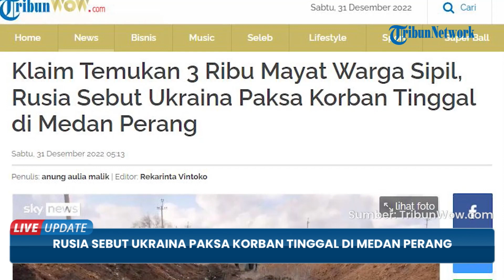Rusia Temukan 3 Ribu Mayat Warga Sipil di Mariupol, Sebut Dipaksa Kyiv Tinggal di Medan Perang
TRIBUN-VIDEO.COM - Rusia dikejutkan dengan penemuan sebanyak 3 ribu mayat di Mariupol, Ukraina.

Disebutkan, Ukraina memaksa ribuan korban itu sebelumnya untuk tetap tinggal di medan perang.

Hal ini diungkapkan Komite Investigatif Rusia pada Jumat (30/12/2022).

Pemerintah Rusia tidak mau disalahkan dengan adanya mayat korban sipil.

Rusia mengklaim saat konflik intens terjadi pada Februari dan Mei 2022, Putin telah membuka koridor kemanusiaan.

Hal ini agar warga sipil keluar dari medan perang.

Namun menurut penjelasan Rusia, pemerintah Ukraina justru memaksa warganya tetap tinggal di medan perang.

Terkait penemuan ribuan mayat itu, Komite Investigatif Rusia diketahui telah membuka kasus kriminal yang menyeret petinggi-petinggi di pasukan militer Ukraina.

Satu di antaranya adalah Jenderal Valery Zaluzhny.

Jenderal itu dituding menggunakan metode terlarang yakni membunuh warga sipil dan tahanan perang.

Komite Investigatif Rusia pun melakukan upaya untuk mempermudah identifikasi jenazah.

Ia mengimbau warga yang kehilangan saudaranya di Mariupol untuk memberikan sampel DNA mereka.

Diketahui, udah 10 bulan berlalu konflik antara Ukraina dan Rusia berlangsung sejak 24 Februari 2022.

Sebagaimana kondisi terkini, perang yang terus berkecamuk membuat Ukraina mengalami banyak kerugian.

Termasuk warga sipil Ukraina yang tewas akibat terkena serangan.

Terkini jumlah korban tersebut menembus 7 ribu orang.

Data tersebut dibeberkan oleh Kantor Komisaris Tinggi PBB untuk Hak Asasi Manusia (OHCHR).

Diungkapkan, hampir 7.000 warga sipil Ukraina tewas dalam perang Ukraina dengan negara tetangga Rusia.

PBB mencatat 17.831 korban sipil di negara itu.

Termasuk 6.884 tewas dan 10.947 luka-luka.

Rincian korban tewas yakni 2.719 telah dihitung sebagai laki-laki, 1.832 perempuan dan 391 anak-anak, bersama dengan 1.942 yang jenis kelaminnya tidak diketahui.

PBB juga mengatakan bahwa wilayah Donetsk dan Luhansk mengalami korban terbanyak.

para pejabat melaporkan 9.695 korban di kedua wilayah tersebut.

Rinciannya sebanya 4.052 orang  tewas dan 5.643 orang mengalami luka-luka.

Badan PBB itu juga mencatat bahwa sebagian besar korban terkena senjata peledak dengan efek area yang luas.

Seperti penembakan dari artileri berat, sistem peluncuran roket ganda, rudal, dan serangan udara.

 “OHCHR percaya bahwa angka sebenarnya jauh lebih tinggi, karena penerimaan informasi dari beberapa lokasi di mana permusuhan intens telah terjadi telah tertunda dan banyak laporan masih menunggu konfirmasi,” kata agensi tersebut dalam rilis beritanya.

Selain itu, jumlah korban sipil tewas banyak  juga dialami di sejumlah wilayah lainnya.

Di antaranya Mariupol (wilayah Donetsk), Izium (wilayah Kharkiv), Lysychansk, Popasna, dan Sievierodonetsk (wilayah Luhansk).